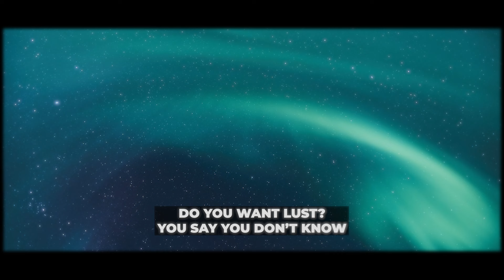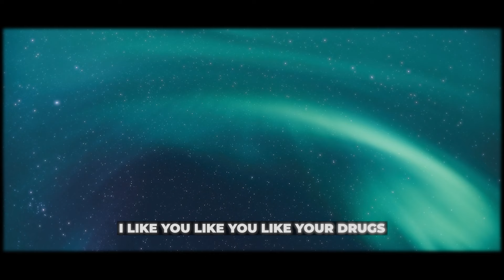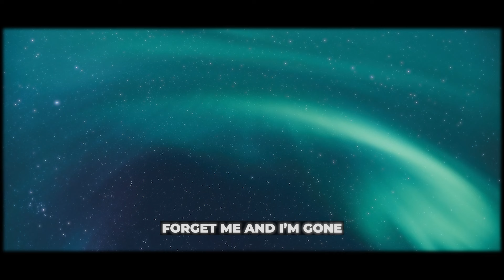Glass Animals - A Tear in Space (Airlock) (Lyrics)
Glass Animals - A Tear in Space (Airlock)
A Tear in Space (Airlock) by Glass Animals Lyrics

Lyrics:
0:00 [Verse 1]
Love
Do you want love?
Do you want lust?
You say you don’t know
Maybe you just
Like the control
Like it all cold
But I like you like you like your drugs
You sit in my blood
Maybe too much
Never enough
I am your dog
I’m on your floor
All that you want
I like you like you like your drugs

1:01 [Pre-Chorus]
You get all worked up
Loving you but it’s not enough
Loving you from the Airlock of
Your heart, from Airlock one
Fear pulls you from my arms
Its a reckless abandon
One look and its all gone
All the air from the bottom of my lungs

1:22 [Chorus]
Water, running down my face
Water, running different ways
Water, like billion waves
Water, just a tear in space

1:43 [Verse 2]
Oooh
Too late my love
You blew me into star dust
But I made it, just
Dangling like a thread from you
I climb into your walls
I’m where the spiders go
I’m here but you aren’t sure
What are you waiting for?
Stretch me like leather rope
Make me invisible
Shape me into your form

[Pre-Chorus]
Hostage so in love
Its an airless black chasm
You turn the airlock on
Object disappearance
It’s a real phenomenon
Forget me and I’m gone
I’m slipping, no no no no no

2:34 [Chorus]

Picture credit
📷 johny-goerend-unsplash